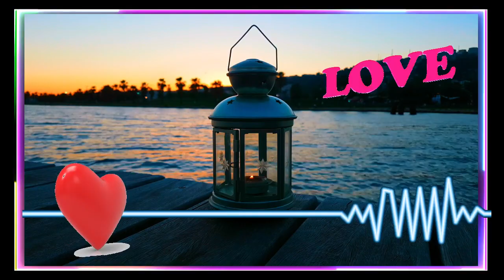Bollywood 20's Romantic Songs | Video | Hindi Love Songs